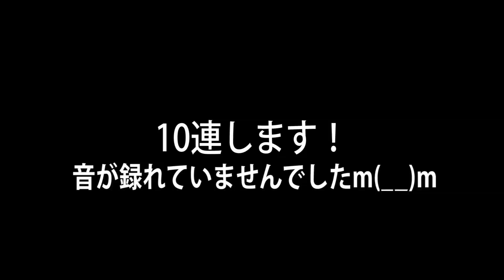DQウォーク ロトの剣を当てたのでスキル等の確認【ドラクエウォーク】/トニーとジャイのトニー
ロトの剣を10連ガチャで当てました！ロトの剣のスキルやLv30時の攻撃力を見てみます！

ゲーム名
ドラゴンクエストウォーク　DQW

Ending絵
作者 若有